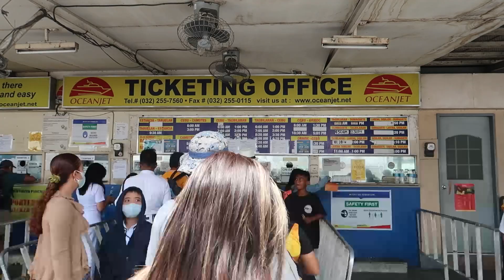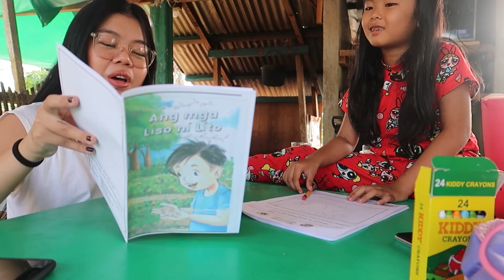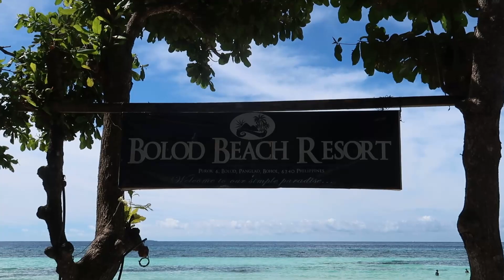when in bohol (raw vlog)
hiiiii, i'm back!!! hope you guys enjoy this super raw & real vlog of our short vacation in Bohol, my home province 💚💚💚